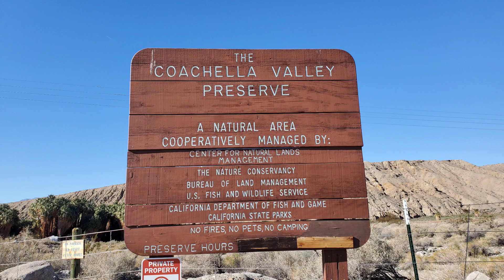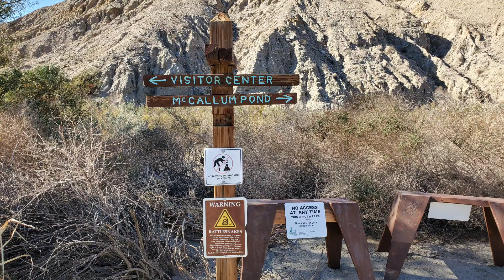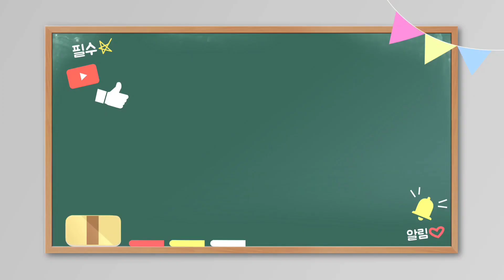Coachella valley 코첼라밸리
사막의 오아시스 팜추리가많아
서 동네이름도 Thousands palm tree라고합니다
근처에 다르지만 비슷한곳이
Indian canyon
Tahquitz canyon
Big morongo canyon
둘러보고 하이킹하기좋은곳입니다